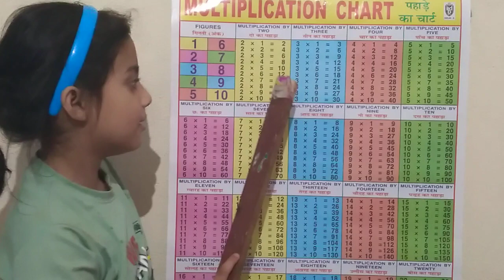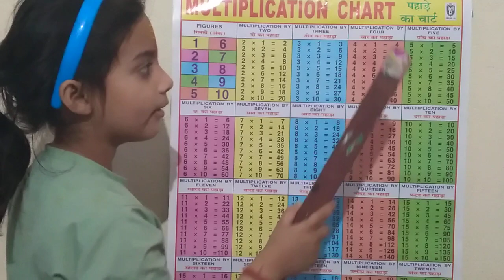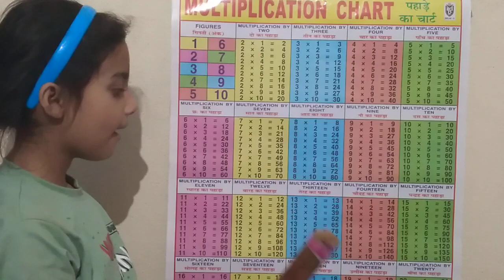Table | पहाड़ा 1 se 3 tak| 1 ka table, 2 ka table, 3 ka table , 4 Ka table, 5 ka table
2 Multiplication
3 Multiplication
4 Multiplication